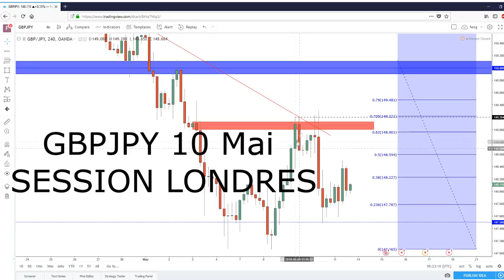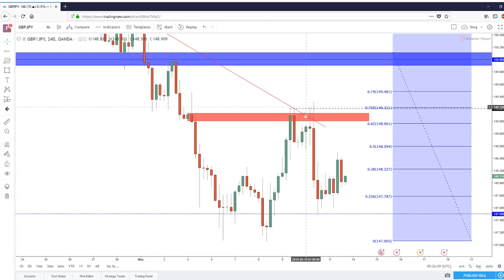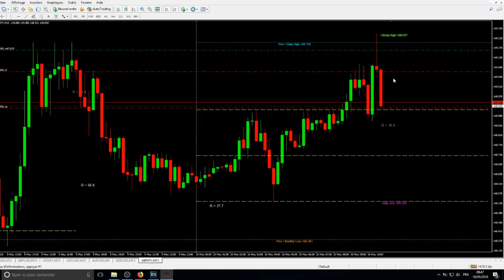[FORMATION TRADING FOREX] COMMENT J'AI PRIS 23 PIPS EN SCALPING EN 6 MINUTES?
Sujet de la vidéo: Un setup de scalping efficace sur le marché du forex